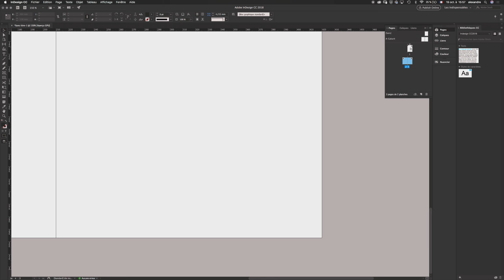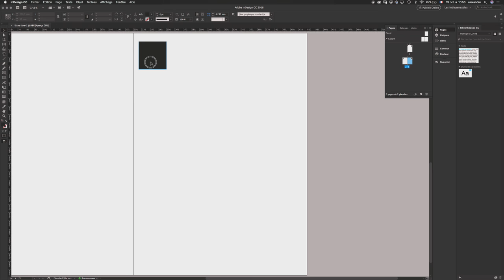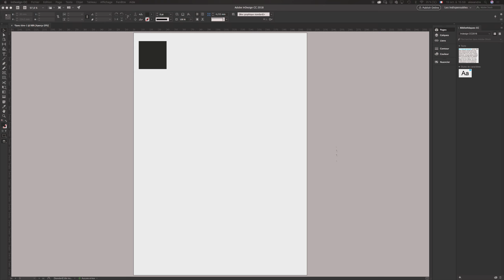Nouveauté Indesign CC 2018 - Position et taille avec la pipette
Je vous présente une des nouveautés pour les logiciels Adobe CC version 2018.
L'option position et taille maintenant disponible dans les options de la pipette et dans le style d'objet.